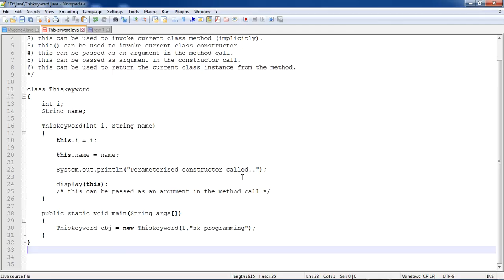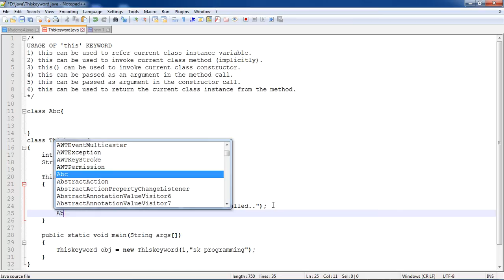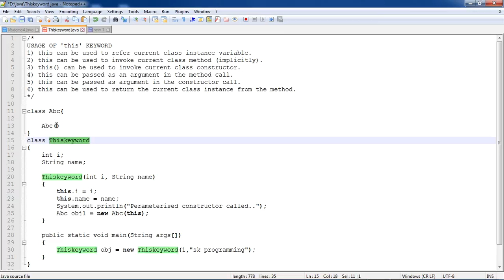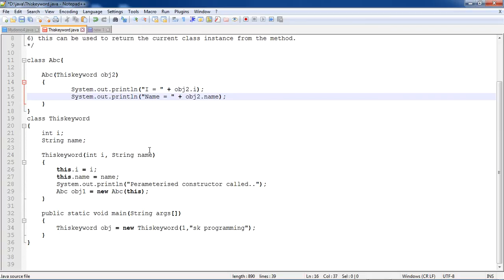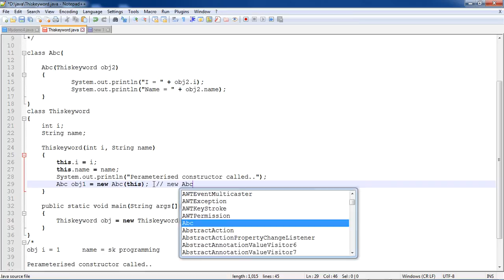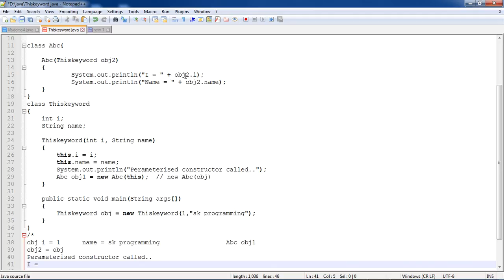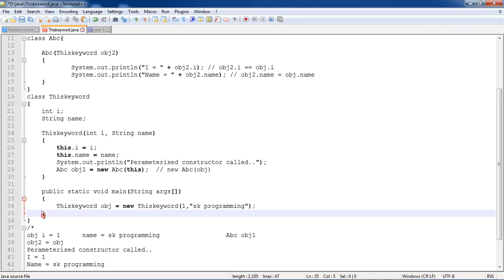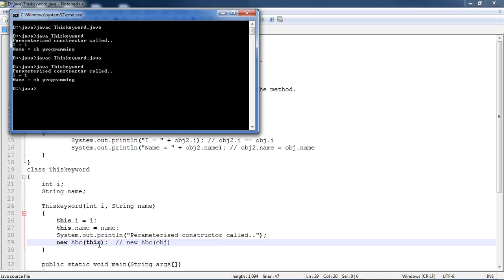this keyword in java || part 5 in hindi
nested if else in java || nested if else in java example || nested if else statement in java

if else ladder in java example || if else if ladder statement in java || else if ladder in java